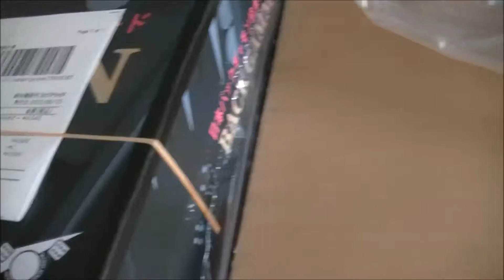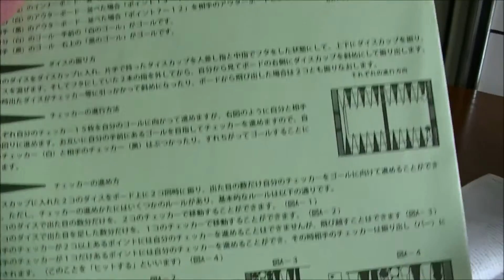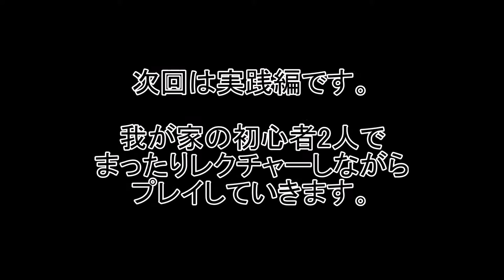【編集雑過ぎ】バックギャモンボードを買いました【開封動画】